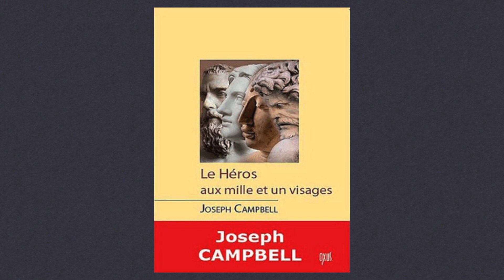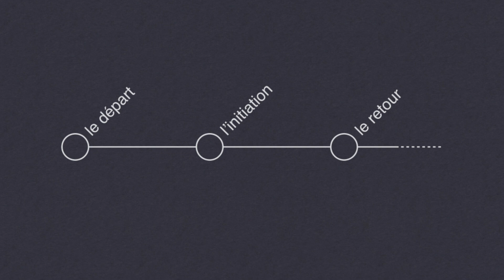L'importance du mythe pour votre entreprise par Jean-François Noubel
L’Apm est un réseau de dirigeants conscients que la performance de leur entreprise et leur responsabilité nécessitent une formation permanente et une réflexion constamment ouverte sur leur environnement.
Vous êtes un(e) dirigeant(e) d’entreprise, vous avez plus de 10 salariés, vous avez envie de devenir acteur de votre propre progrès, rejoignez le réseau Apm